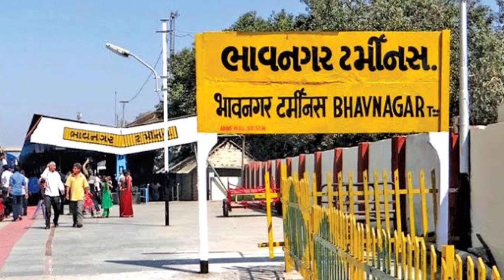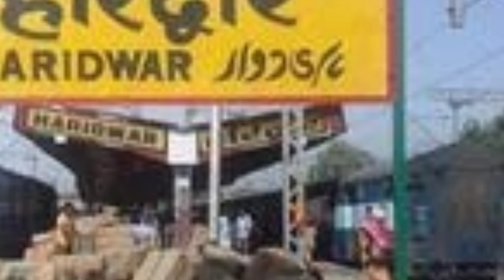Bhavnagar to Haridwar Direct Train की पुरी जानकारी | भावनगर हरिद्वार एक्सप्रेस | Indian Railways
2023 में 3rd AC Train में क्या सुविधा मिल रही है|3ac economy class in train|3rd ac coach inside view

ट्रेन में 3rd AC में क्या क्या सुविधा मिलती है | 3ac economy class in train|3rd ac coach inside view |
indian railways | 3 tier

Haridwar Jane ke liye new train start hui hai Bhavnagar Haridwar Express Train no 19271/19272 jo ki week me 1 din Bhavnagar aur Haridwar ke beach me chalti hai. Is video me train ke bare me puri jankari dil gayi hai.

bhavnagar haridwar express train me kya suvidha milta hai
19271 haridwar bhavnagar express
haridwar
new train bhavnagar haridwar
frequency of bhavnagar haridwar express
bhavnagar haridwar train video
bhavnagar haridwar express kab se chalegi
bhavnagar to haridwar new train
sleeper class kya hota hai
sleeper class journey
sleeper class SL kya hota hai
sleeper train
sleeper coach
sleeper coach Indian railways
sleeper coach train
sleeper coach train journey
sleeper coach train vlog
non AC sleeper coach train
sleeper class train coach seat position
sl class in train
train sleeper class
sleeper class train india
sleeper class train journey
Sleeper class train
sleeper class train ticket booking
sleeper class journey
sleeper class vs ac 3 tier
sleeper class tatkal booking time
sleeper class seat in train
sleeper class ka ticket kaise book kare
sleeper class me kya suvidha milta hai
sleeper class train facilities
sleeper class train
sleeper class details in hindi
Sleeper Bus
Sleeper class train details in hindi
2nd class ac coach in train
second ac coach in indian railways
2 tier AC coach in Indian railways
2ac coach inside
train ac 2 tier train coach
2 ac coach indian railways
2nd ac coach
second ac train
train 2nd ac
2nd AC train India
2nd ac coach
2nd ac train
2nd ac coach in train
2nd ac rajdhani express Duronto express
2nd ac and 3rd ac difference
ac 2nd class indian railways
ac 2nd class train in india
ac 2nd class coach
ac 2nd train
ac 2nd class cabin
Hindi
M1, M2 ka kya matlab hota hai
Train ke coach par M1 M2 kyo likha hota hai aur uska kya matlab hota hai
3 tier ac economy coach
3 ac economy class
3 AC economy coach inside view
train se travel karne ke liye kaun sa coach acha hota hai
train ka sabse best coach kaun sa hai
train me kaun si coach me yatra kare
3rd ac coach in train
3rd ac economic coach
3rd ac coach in train
ac 3 tier economy
3 e class in train
3e coach kaisa hota hai